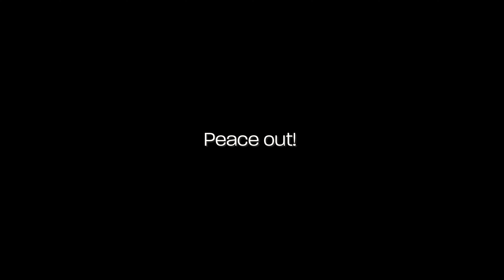New Zealanders Experience The HOLI Festival For The First Time!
**ALL MY FILMMAKING EQUIPMENT LINKED BELOW**

MY DSLR CAMERA
MY MAIN DSLR CAMERA LENS
MY ACTION CAMERA
MY DRONE
MY LAPTOP
MY PRINTER
MY EDITING SOFTWARE